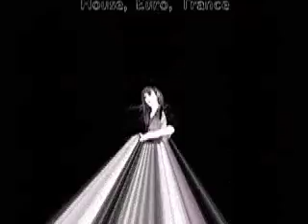Techtrancehousemix.mov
Optical electric painted vibrant spectrum of illuminating electronic trance techno music mix.